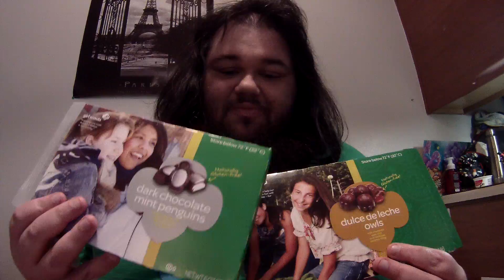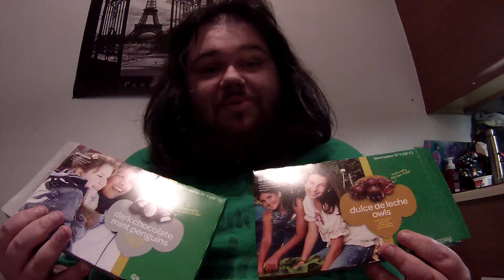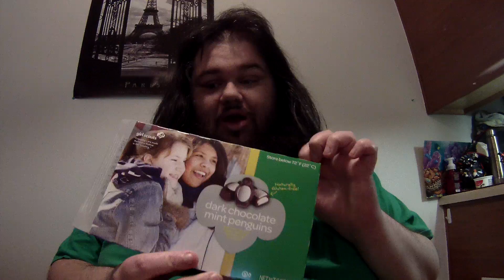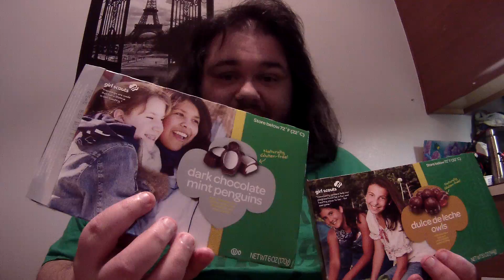Girl Scout Chocolates? Is it worth it?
Trying something new, this isn't so much a review as it is questioning the source of chocolates provided for the girl scouts, I have no problem with this organization, so don't misunderstand that, I am simply taking a taste at their chocolates.